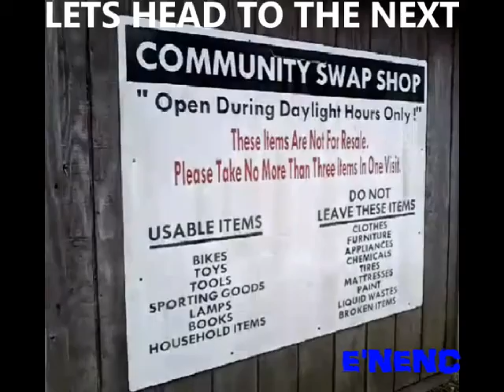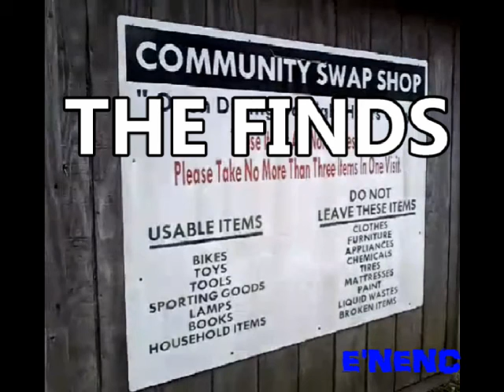SWAP SHOP 3-16-2018 WE FOUND COMFY CHAIRS :D